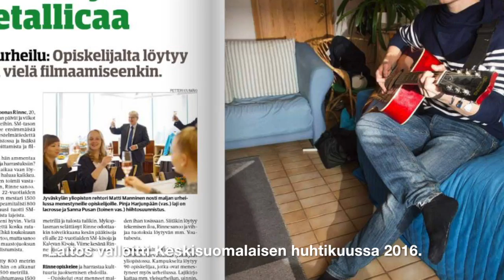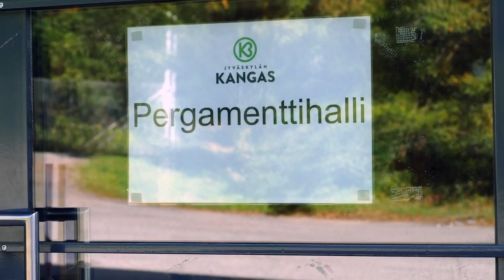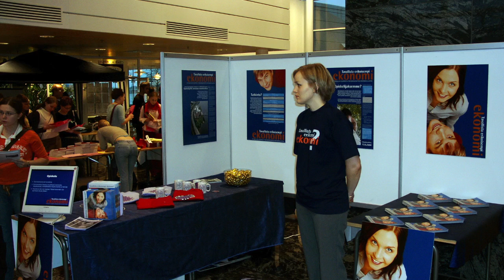Jyväskylän yliopiston tietojenkäsittelytieteiden laitoksen vuosikatsaus 2016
Jyväskylän yliopiston tietojenkäsittelytieteiden laitoksen toiminta päättyi vuoden 2016 lopussa yliopiston organisaation uudistuessa. Mitä viimeisen vuoden aikana tapahtui? Viimeisen vuoden lisäksi muistellaan pikaisesti myös kaukaisempaa menneisyyttä. Varmuuden vuoksi todettakoon vielä se, että vaikka laitos hallinnollisena yksikkönä lakkaakin, jatkuu varsinainen toiminta - siis mm. opetus - kuten ennenkin osana laitoksetonta informaatioteknologian tiedekuntaa.

Musiikki: Pascal Ponceau "CREATION [Osloow] (2008)" (CC)